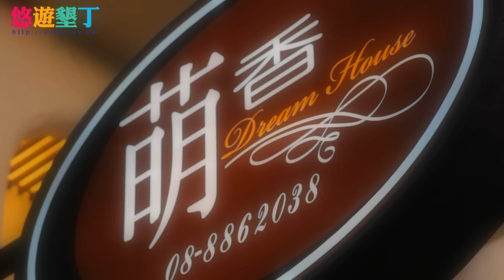墾丁 萌香旅店....[悠遊墾丁]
墾丁萌香旅店民宿位於墾丁大街南區，歐式風格的外觀建築非常顯眼，陽台山景房緊臨墾丁牧場並可遠眺大尖山，房內泡澡景觀衛浴更是一大特色，天氣好的話藍天搭配著一片翠綠山野，如詩畫般舒曠神怡。